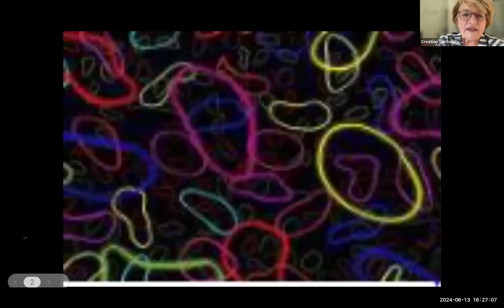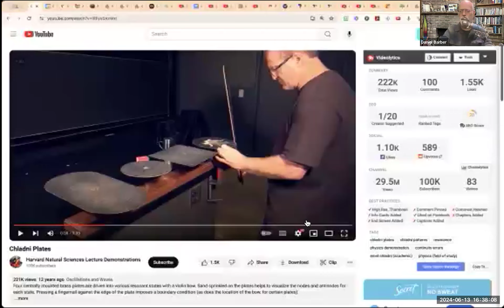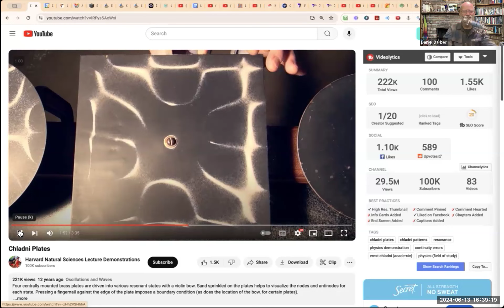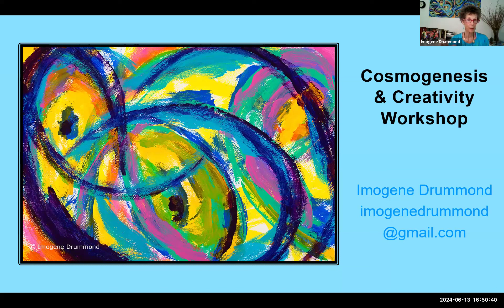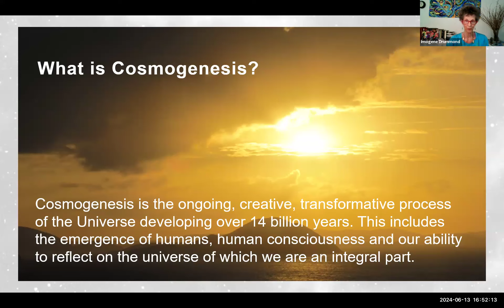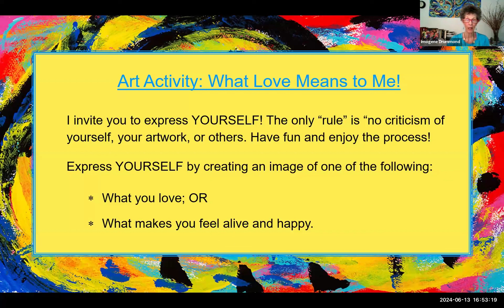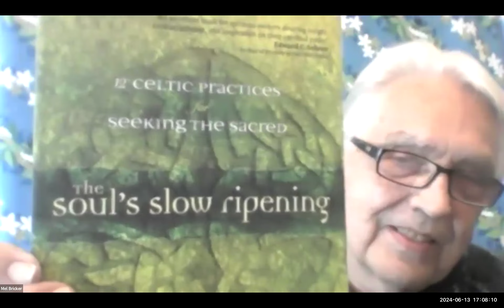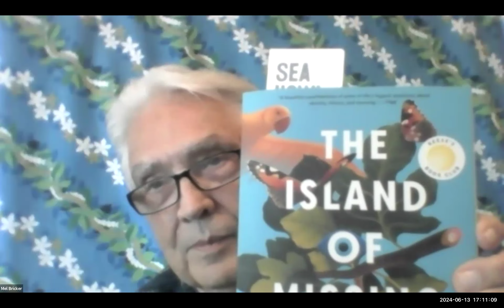Global Kinship Gathering Review 240613